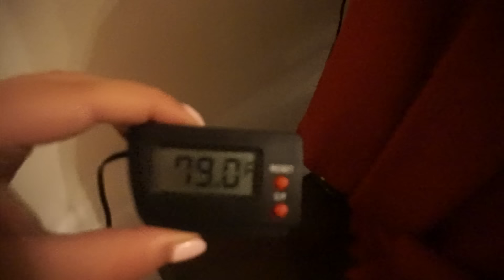NEW HAIR & SAIL CHATS (vlog) ♡ MV Beauty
♥ Hash Tag me at mvBeauty

XOXO,

Melissa Del Cid